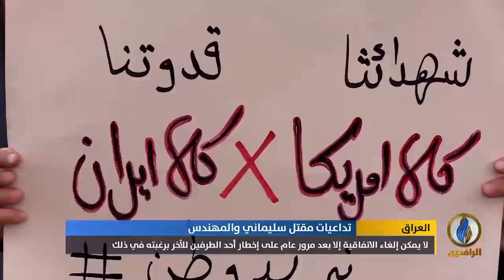تقرير | دعوات برلمانية لإنهاء العمل باتفاقية الإطار الاستراتيجي مع الولايات المتحدة